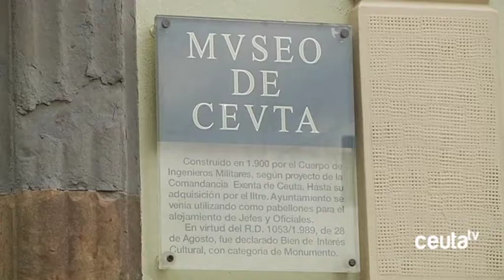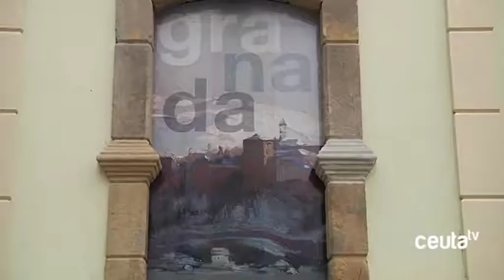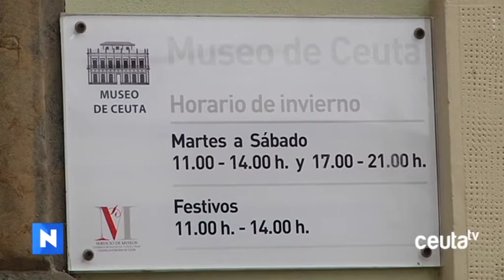Cultura expone la colección de maestros y coetáneos de Bertuchi de la Casa Asjaris de Granada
Cultura expondrá la colección de maestros y coetáneos de Bertuchi de la Casa Asjaris de Granada. La muestra, compuesta por 47 obras, se exhibirá en el Museo de la Ciudad del Paseo del Revellín hasta el 9 de marzo de 2019. Esta exposición, que complementa la que ofrece el Museo de las Murallas Reales, incide en las etapas menos conocidas del artista granadino y sus influencias. Los visitantes podrán contemplar obras de pintores como Eduardo García Guerra, José Larrocha, Rafael Latorre, José Ruiz de Almodóvar, Eugenio Gómez Mir o Gabriel Morcillo